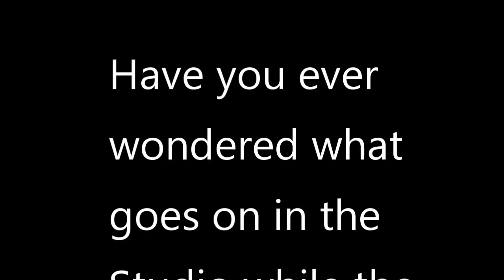Behind the scenes